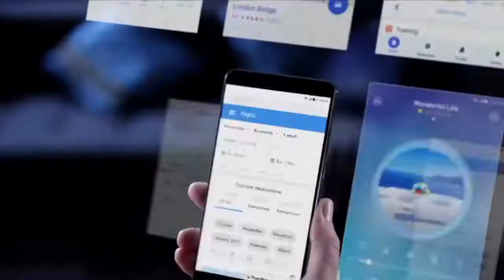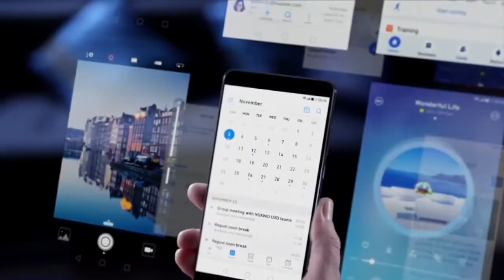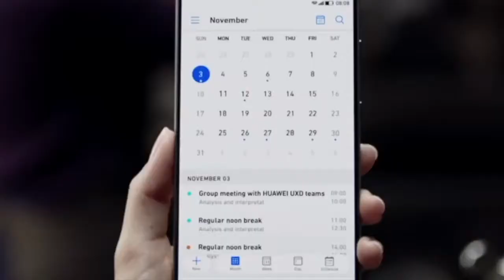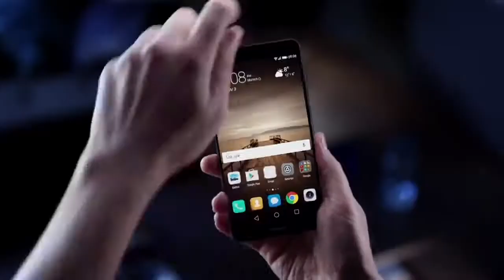New Huawei Mate 10 - POWERFUL A.I.